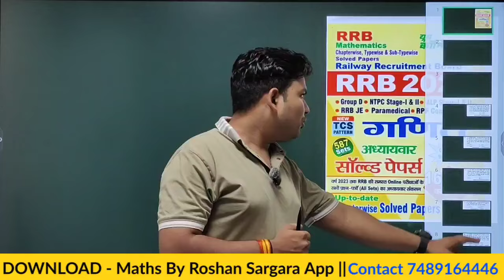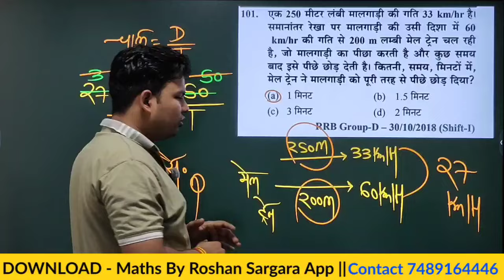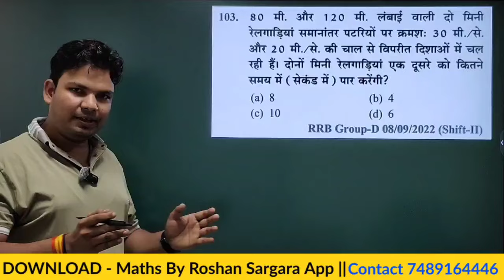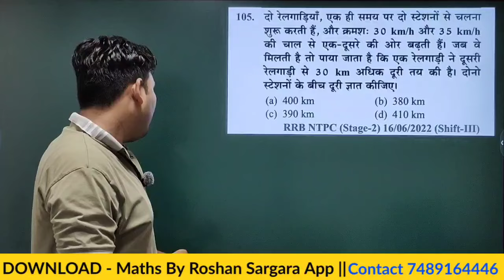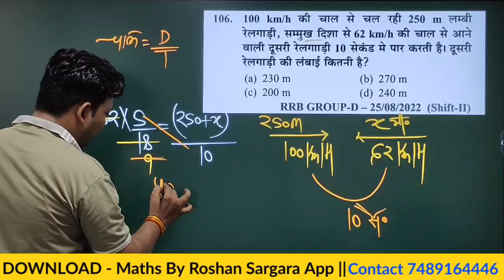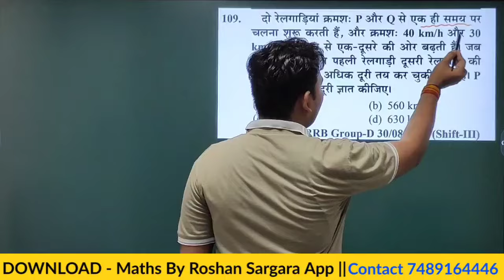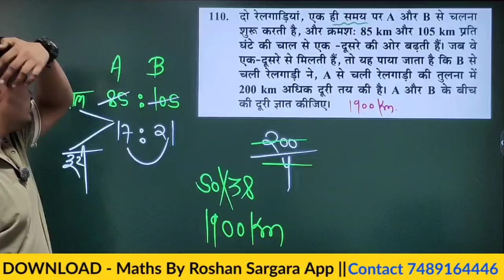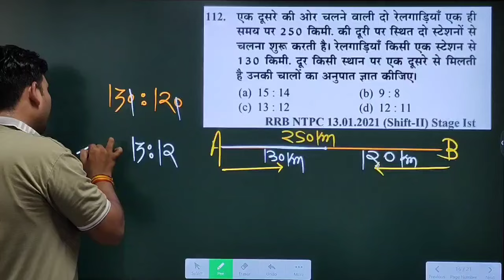RRB YOUTH MATH BOOK SOLUTION 2024 ll TRAIN ( रेलगाड़ी ) ll ALP/RPF/NTPC/GROUP D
RRB NTPC 2024 Problems on Train | Basic Concepts & Tricks | RRB 2024 Youth Competition
In this Video first of all train problems basic concepts
discussed and then previous year question paper
solution given from rrb 2024 youth publication
youth competition train problem
youth competition math solution train problems
General competition math youth competition train
problems on train basic Concepts
railway maths 2024
railway ntpc maths 2024
railway maths classes 2024
train problems previous year question paper
problems on train tricks
rrb youth math book solution 2024 train problems
problem based on train previous year question
train aptitude tricks
train previous year question paper
train problems tricks and shortcuts
maths tricks for competitive exams
train shortcut tricks to solve problems quickly
train problems youth publication rrb 2024
train problems for all competitive exams
train youth publication
youth publication train
youth publication time speed and distance
youth publication math book solution train
train youth publication general competition math

RRB Upcoming Vacancies 2024, Railway Recruitment 2024,
Railway 2024,
tricks by Roshan sir,

APP LINK  App Link :-